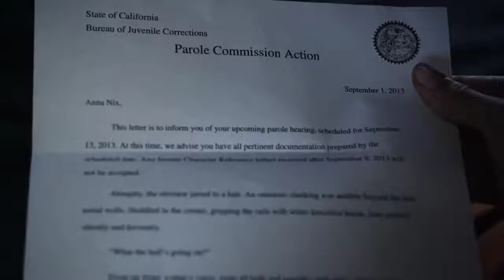Jailbait (2014) Explained In Hindi,Jailbait 18+ Movie Explanation,18+ movies,Bollywood Silver Screen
Jailbait (2014) Explained In Hindi | Jailbait 18+ Movie Explanation | HINDI

Jailbait (2014) Explained In Hindi | Jailbait 18+ Movie Explanation | Movies in hindi | 18+ movies

 Movie Explained In Hindi | Pratiksha Nagar | Hollywood Movie Explained In Hindi
Queries Solved : Midsomer Movie Midsommar Midsommar Explained Midsommar Ending Explained Horror Movies Midsommar Review Midsommar Trailer Midsommar Ending Mid Sommar Horror Free Movies On Youtube Midsommar May Queen Is Midsommar Scary Movies Insight Hindi Hindi Voice Over Movies At Glance Bollywood Silver Screen Movie Explained Movie Explainer Hitesh Nagar Pratiksha Nagar Web Series Explained

movie explained in hindi suspense,
movie explained in hindi by preeti,
movie explained in hindi best,
movie explained in hindi black magic,
movie explained in hindi by hitesh nagar,